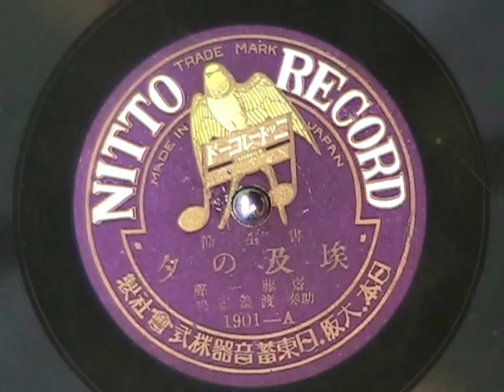Vintage Japanese Music - shoseibushi - "Egypt no Yu" 埃及の夕 by Saito Issei 斎藤 一声c.1926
Vintage Japanese Music - shoseibushi - "Egypt no Yu" by Saito Issei c.1925 埃及の夕

Nitto 1901-A was released in 1926.
tltle: Ejiputo no Yube (Egypt no Yu) 埃及の夕
shoseibushi singer: Issei Saito 斎藤 一声